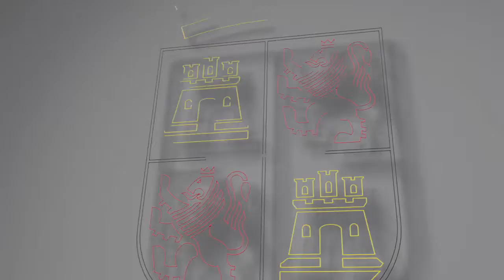El presidente de la Junta, Alfonso Fernández Mañueco, visita una explotación ganadera